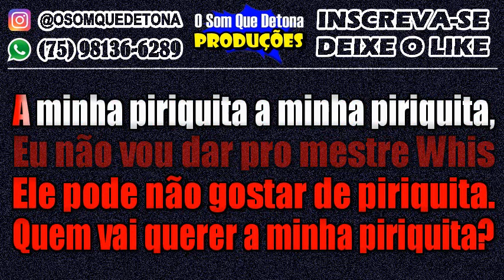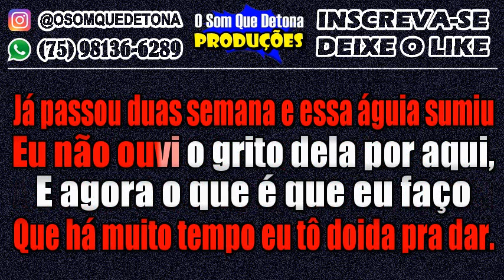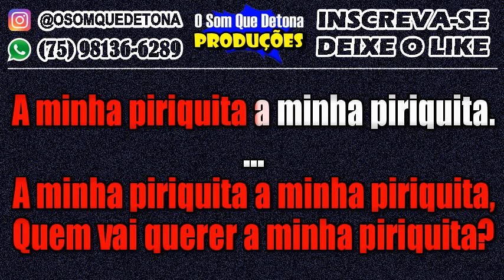KARAOKÊ DE PISEIRO - QUEM VAI QUERER A MINHA PIRIQUITA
PRODUÇÃO: O SOM QUE DETONA
TECLADO: YAMAHA PSR E443 - KIT SAMPLES KONTAKT JOÃO GOMES